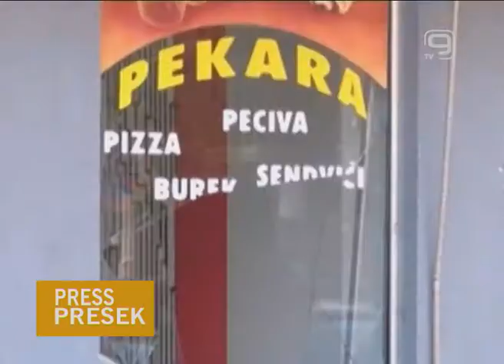26.12.2014 PRESS PRESEK, TV KANAL 9 NOVI SAD